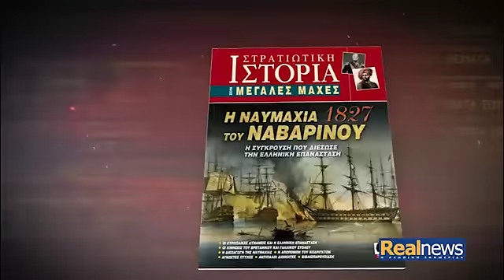Realnews προσφορές 3-1